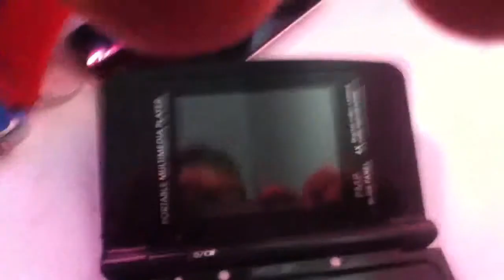Mp5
Last long battery does not break Esau